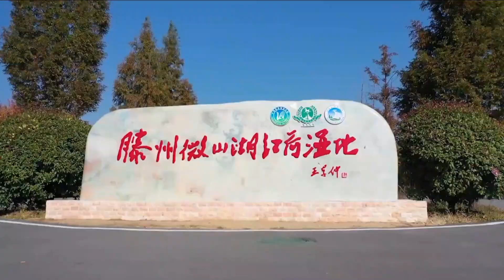中国的县级城市是什么样？山东省南部的一个县级城市 — 滕州市 Tengzhou, Shandong, China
Tengzhou, Shandong, China

Tengzhou (Chinese: 滕州; pinyin: Téngzhōu) is a county-level city of Zaozhuang, Shandong province of the People's Republic of China, and is the site of the feudal vassal State of Teng during the Spring and Autumn period.

Tengzhou was likely the birthplace of the philosopher Mozi, and the city hosts the Mozi Memorial Hall (simplified Chinese: 墨子纪念馆; traditional Chinese: 墨子紀念館) to commemorate him.

滕州一般指滕州市。 滕州市，山东省辖县级市，由枣庄市代管。东与山亭区毗邻，西与微山县交界，南与薛城区相连，北和邹城市接壤。总面积约1495平方千米。